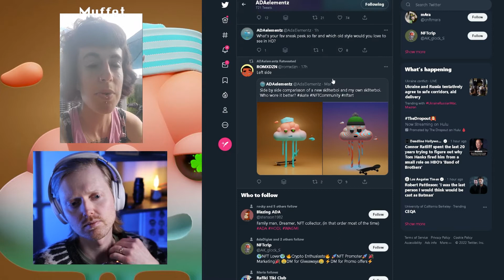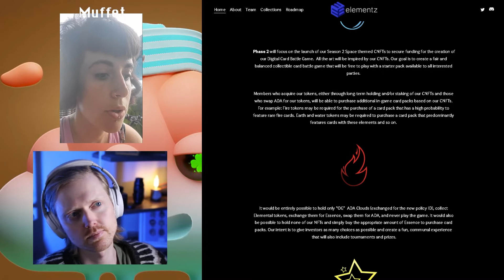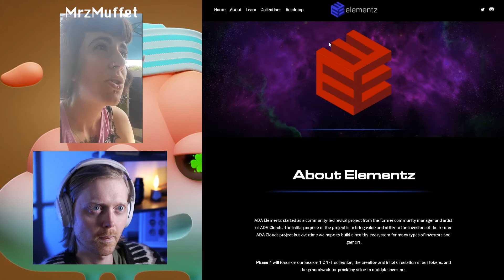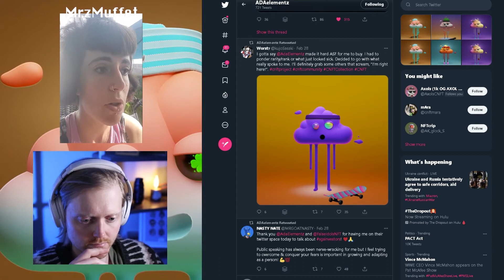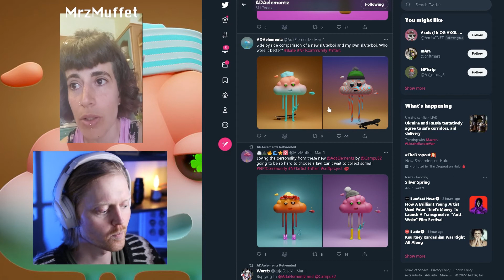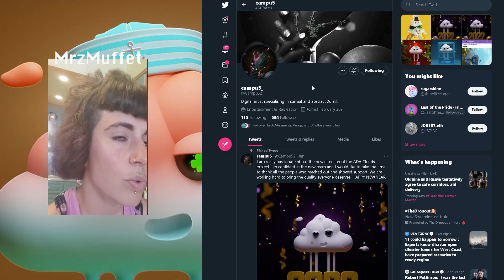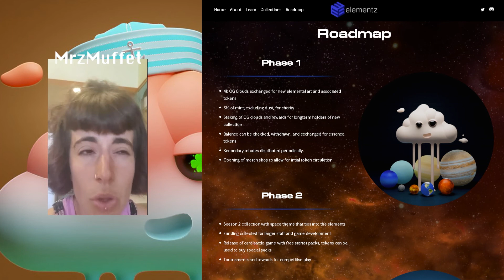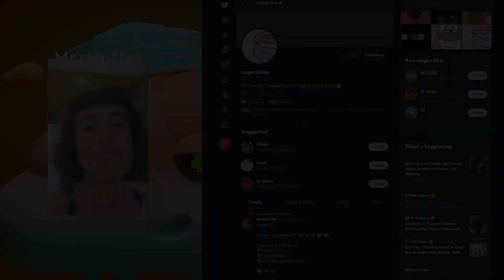CNFT Interview: ADAelementz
MrzMuffet is leading the ADAelementz projects today, the community takeover project following the ADA Clouds rugpull. We had a great discussion about the project, what she does as a community manager, rugpull lessons, and how to get more women in the space.

I was pleasantly surprised by their ambitious roadmap and the quality of their upcoming work.

00:00 - Intro
00:30 - MrzMuffet background
03:38 - Rugpull overview
05:35 - More background
07:30 - What's a community manager?
11:30 - ADAelementz
25:30 - Rugpull lessons
30:55 - Elementz today & roadmap
45:00 - Why get into the project?
56:24 - Women in CNFTs